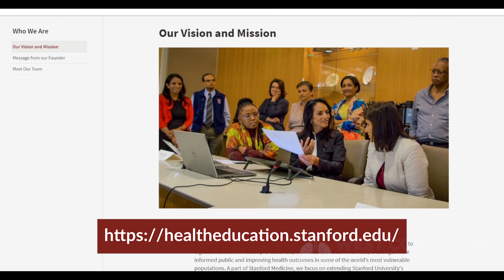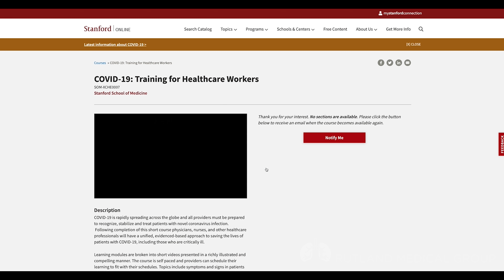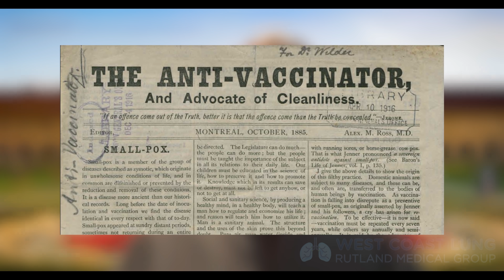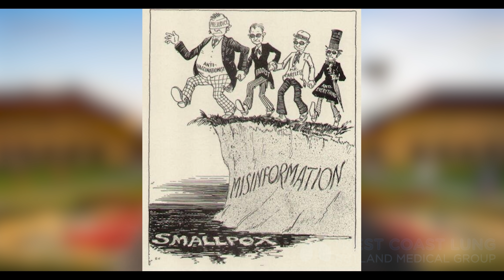BACK TO SCHOOL & COVID-19 DELTA what PARENTS need to know.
Parents are concerned.  Doctors are concerned.  Children are concerned.  But what if you are both a Doctor and a parent?  How do you know what is right and what to be concerned about?  Well, you ask a pediatric infectious disease expert from Stanford.  My wife and I spend some time with Dr. Prober (pediatric infectious disease MD at Stanford) and ask about SARS CoV 2 infection and specifically the delta variant.  Let's all learn together.